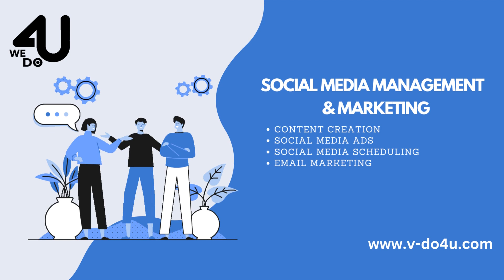What is Virtual Assistance and what they can do for you?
A virtual assistant can provide a wide range of services to a small business, including:

For more information on how We Do For You can assist your business,